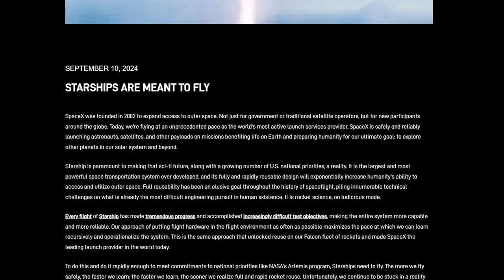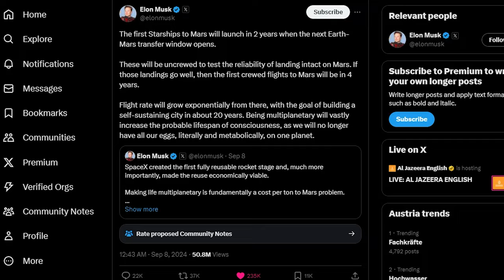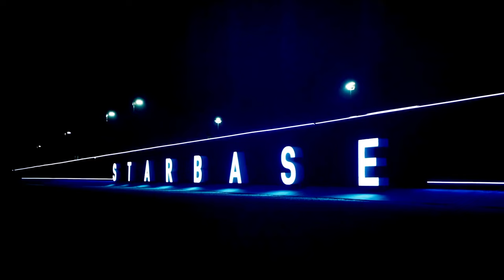SpaceX vs. Bürokratie: Der Kampf ums Starship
SpaceX hat in den letzten Jahren die Raumfahrtindustrie revolutioniert. Von der ersten wiederverwendbaren Raketenstufe über Innovationen in der Raumkapseltechnologie bis hin zu bahnbrechenden Entwicklungen im Bereich der Schwerlastträgerraketen mit dem Starship-System hat sich das Unternehmen immer wieder als führend in der Raumfahrttechnologie erwiesen. Dennoch sieht sich SpaceX, trotz seiner technischen Erfolge, erheblichen Hindernissen gegenüber. Insbesondere die behördlichen Verzögerungen durch die Federal Aviation Administration (FAA) sowie vermeintliche Umweltbedenken verzögern den Zeitplan für den nächsten Starship-Testflug erheblich. Diese Hindernisse sind zwar bis zu einem gewissen Grad gerechtfertigt, um die öffentliche Sicherheit und den Naturschutz zu gewährleisten, aber die Zeit, die benötigt wird, um diese Prozesse abzuschließen, wird zunehmend problematisch.

Ad Astra!